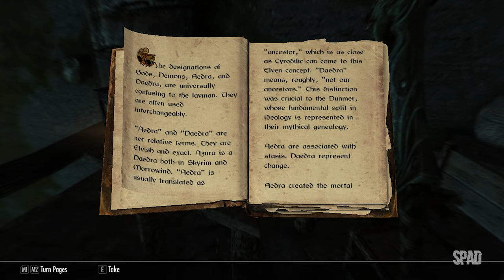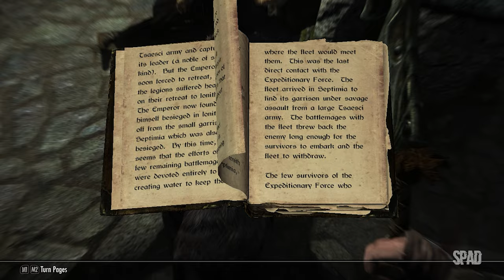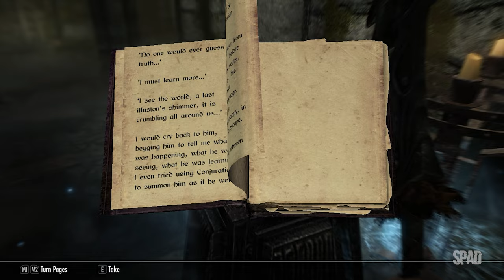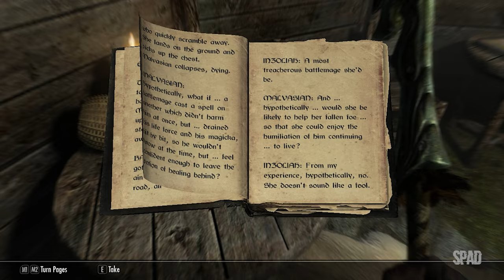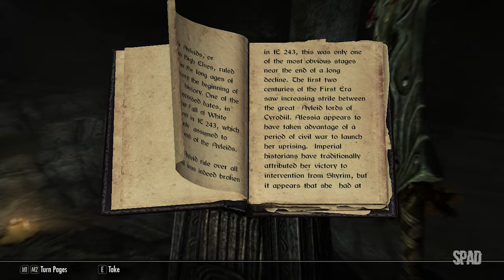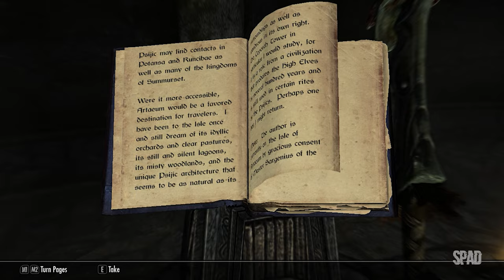The Elder Scrolls V: SKYRIM (Gameplay)(Find The Stolen Books) #10